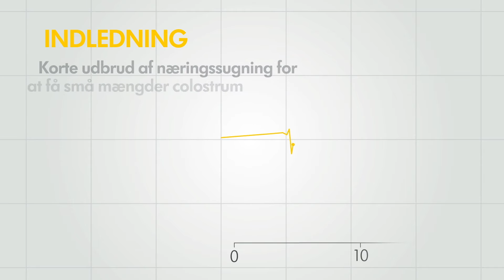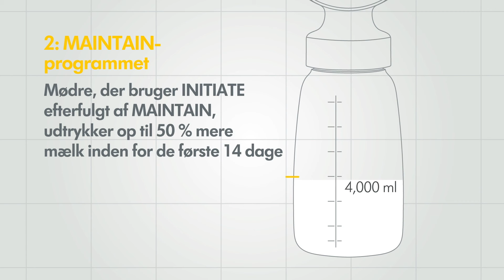Hvorfor bruge Symphony brystpumpe?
Symphony brystpumpen med de forskningsbaserede pumpeprogrammer er udviklet specielt til at støtte mødre i hele mælkedannelsesprocessen: igangsætning, opbygning og vedligeholdelse af en tilstrækkelig mælkeproduktion. Medela Symphony er en pålidelig brystpumpe, der er beregnet til flere brugere på hospitaler eller udlejet til hjemmebrug. Den er perfekt til langsigtet og hyppig udpumpning.